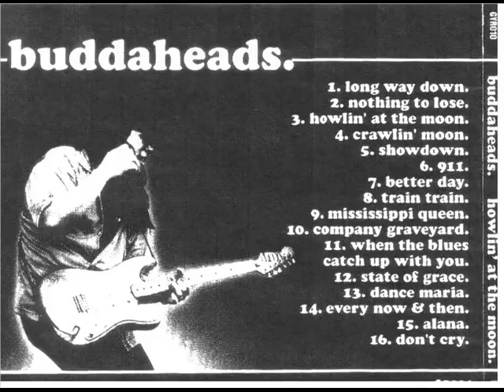BUDDAHEADS When the Blues catch up with you